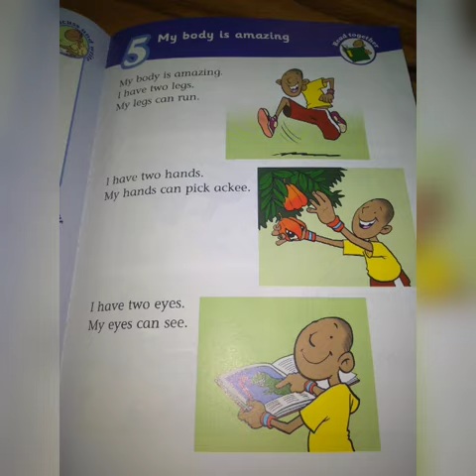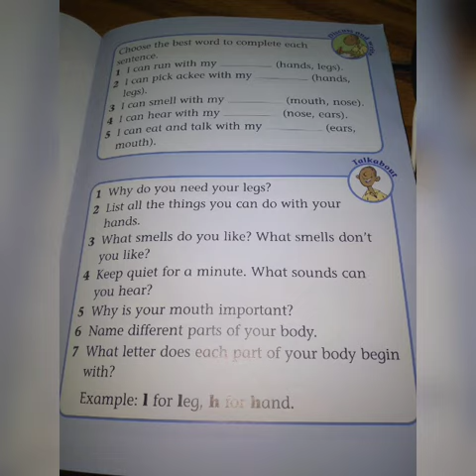Reading Reggae Readers for Grade one online class due to COVID 19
Chapter 5 My Body is Amazing